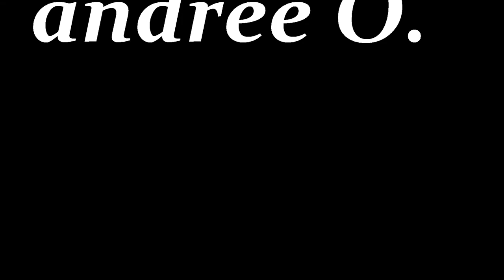Forrests -Tarifa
Forrests
Dublin, Ireland
Words:
 Elissa Stolman
"The two producers behind Dublin outfit Forrests, Owen O'Mahony and Paul O'Reilly (also of Channel One), have offered up the ethereal "Tarifa," which builds from an ambient crackle to a multilayered house roller over the course of four and a half minutes. Throughout its new tune, Forrests stacks so many dimensions—all kinds of flashing, twinkling, and cooing synths soar over the thumping beat and occasional vocal blips. The mix eventually swells so large that it seems to have nothing left to do except disintegrate back into quiet serenity, which it does gracefully. And if "Tarifa" strikes your fancy, you can check out a previous cut from the production pair, "Billions," after the jump."